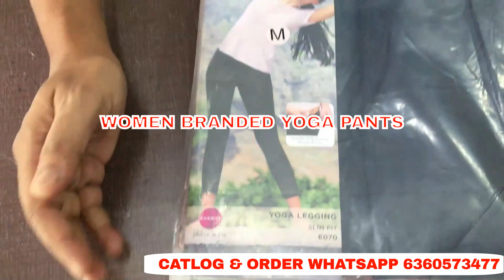WOMEN YOGA PANTS GYM PANTS EXPORT SURPLUS WAREHOUSE | BRANDED CLOTHING WAREHOUSE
Product

tirupur khaderpet wholesale market
readymade garments wholesale price
kidswholesale
wholesale garments
wholesale clothing vendors
tirupur garments wholesale market
wholesale clothing suppliers
wholesale clothing near me
tirupur garments wholesale
branded surplus garments
wholesale childrens clothing distributors
branded export surplus garments
clothing suppliers
tirupur clothes wholesale market
tirupur garments wholesale dealers
biggest wholesale godown
garment wholesale warehouse
biggest clothing warehouse
bangalore clothing warehouse
kids clothing warehouse
jeans wholesale godown
jeans wholesale warehouse
zara surplus wholesale
uspolo wholesale godown
branded shoes wholesale warehouse
export surplus warehouse in delhi
original export surplus warehouse